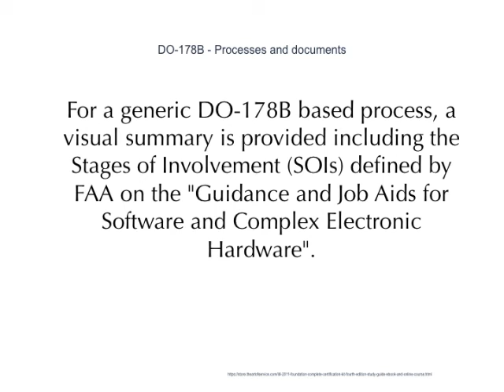Updated And Improved DO 178B